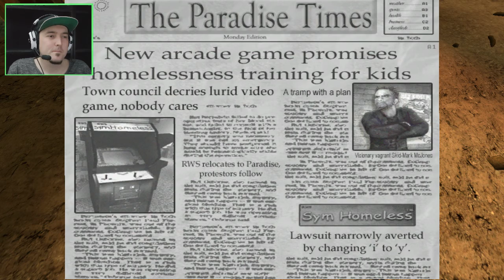Let's Play Postal 2 - Episode 1 - Monday - This Game Was Banned In New Zealand!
Monday is here and I have to do some crappy chores...still at least we get to steal, piss and kill along the way.  This game is bizarre!

Live a week in the life of "The Postal Dude"; a hapless everyman just trying to check off some chores. Buying milk, returning an overdue library book, getting Gary Coleman's autograph, what could possibly go wrong?

Blast, chop and piss your way through a freakshow of American caricatures in this darkly humorous first-person adventure. Meet Krotchy: the toy mascot gone bad, visit your Uncle Dave at his besieged religious cult compound and battle sewer-dwelling Taliban when you least expect them! Endure the sphincter-clenching challenge of cannibal rednecks, corrupt cops and berserker elephants. Accompanied by Champ, the Dude's semi-loyal pitbull, battle your way through open environments populated with amazingly unpredictable AI. Utilize an arsenal of weapons ranging from a humble shovel to a uniquely hilarious rocket launcher.
Collect a pack of attack dogs! Use cats as silencers! Piss and pour gasoline on anything and everyone! YOU KNOW YOU WANT TO!
Key Features
Aggressive vs. Passive: POSTAL 2 is only as violent as you are.
One large non-linear world.
Explore the world and accomplish your errands at your own pace.
Interact with Non-Player Characters
Survival Mode: If you choose to play as a pacifist, you will still have to deal with the NPC's who may also go POSTAL!
Based on the Unreal Editor: Easy to use and very powerful, with many mods already available from the community.